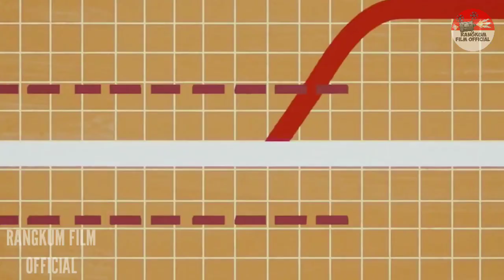PENJELAJAH MULTIVERSE DEWA LOKI || Alur Cerita Film Loki (2021)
Sinopsis Loki

Pada serial Loki yang tayang 9 Juni 2021 ini kan fokus pada kehidupan Loki selepas melarikan diri dari Avengers dalam film Avengers: Endgame (2018). Tesseract yang tidak sengaja terjatuh dan mengarah ke kakinya, langsung digunakan Loki untuk melakukan perjalanan menembus ruang dan waktu.